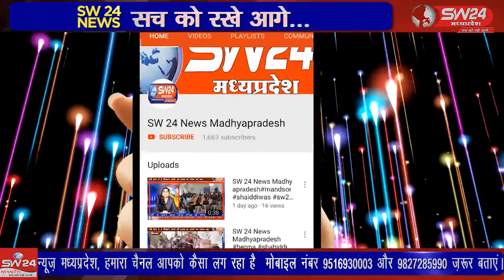SW 24 News Madhyapradesh segawa त्यौहारो को कोरोना गाईड लाईन का पालन करते हुए अनुशासन में मनाए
segawashantisamiti segawa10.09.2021 सभी आने वाले त्यौहारो को कोरोना गाईड लाईन का पालन करते हुए अनुशासन में मनाए व प्रशासन का सहयोग करें प्रशासन आपके साथ है।